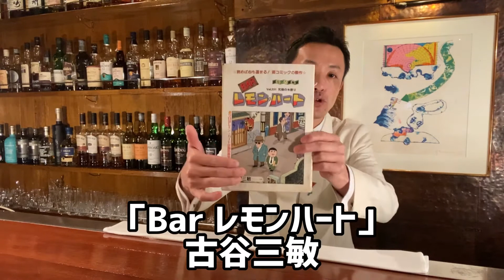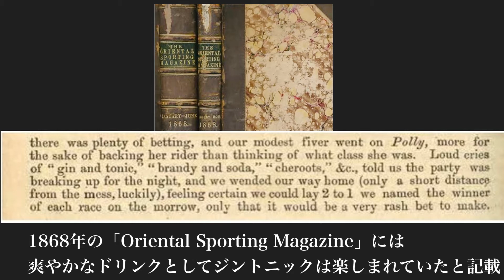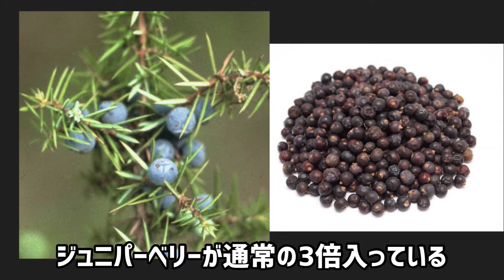【究極のジントニック】ドラマBarレモンハートに登場した3種類のジントニック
0:00レモンハートについて
1:54ストーリー第一部
3:20ジントニック創作(1杯目)
7:00ストーリー第2部
16:05ジントニック創作(2杯目)
19:05ストーリー第3部
20:13英国病について
23:47ストーリー第4部
24:14ジントニック創作(3杯目)
28:00ストーリー第5部
28:29エンディング
このチャンネルでは 皆様のバーでの時間がより楽しくなるように、バーに行ってみたくなるように おススメのカクテルやそのウンチク、お酒のお話を わかりやすく解説していきます。投稿当時に私が得た情報を元に考察した一説です。

Heuga BARヒューガ バー
(岐阜市金宝町1-15cutビルB1F)
営業時間　16時〜1時
日曜日定休
バーテンダー　甲斐友和

参考文献